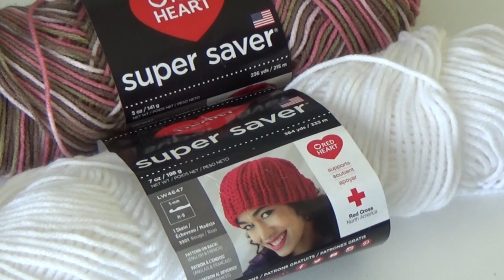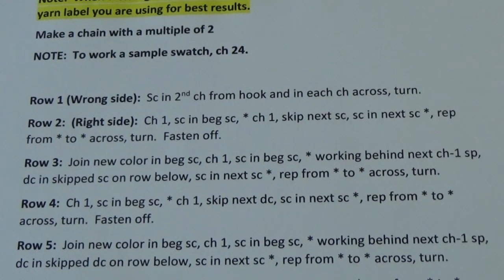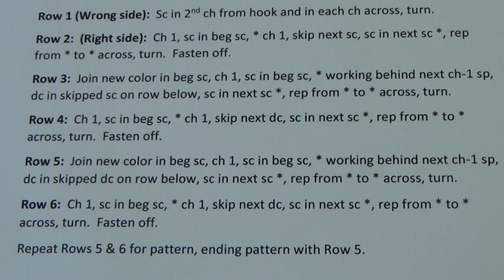Stitch of the Week #220 Double Trouble Stitch (Free Pattern at the end of video)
Free downloadable pattern available at the link above ⬆️

Hello Everyone,
It's Stitch of the week time.  This week's stitch is called Double Trouble Stitch made using single crochet and double crochet.  Very simple pattern great for potholders, dishcloths, afghans, pillows, etc.  Have fun crocheting.